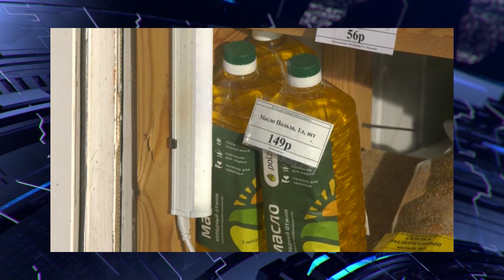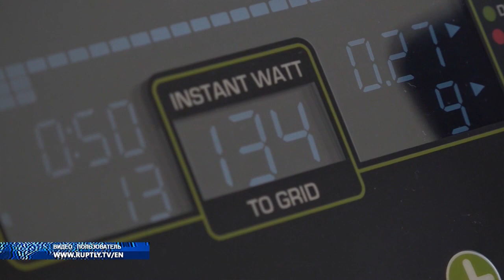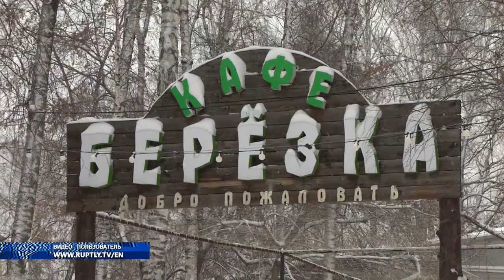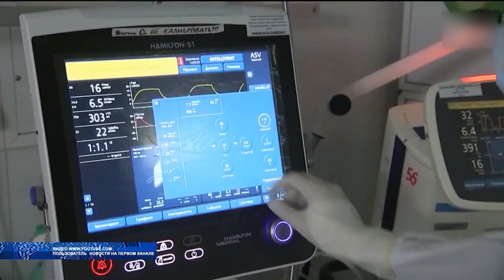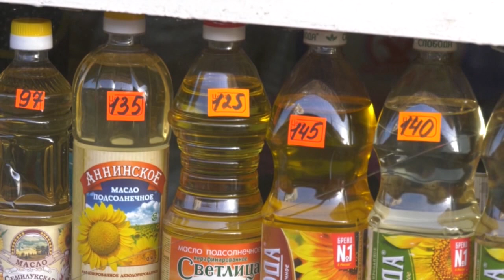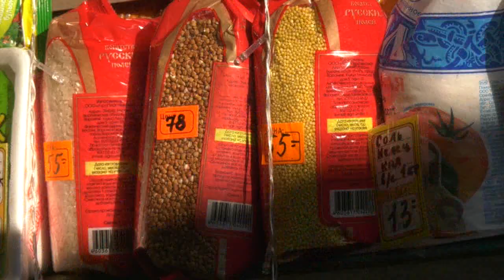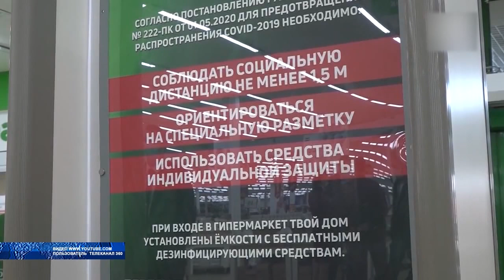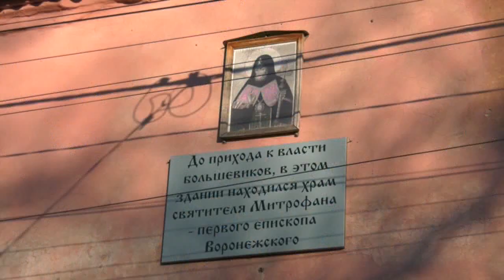Новости 11 12 2020+